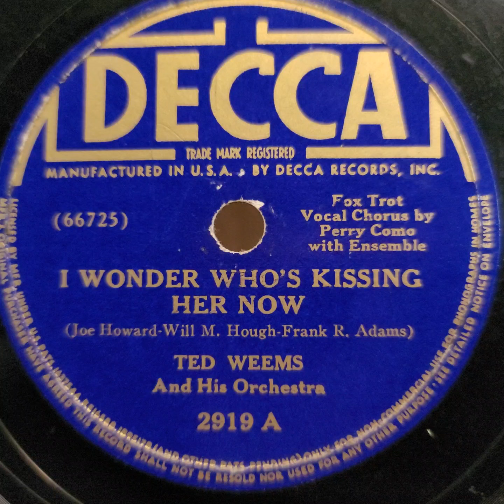Ted Weems & Perry Como（テッド・ウィームス & ペリー・コモ）♪I Wonder Who's Kissing Her Now♪ 1939年 78rpm. Decca 50 .